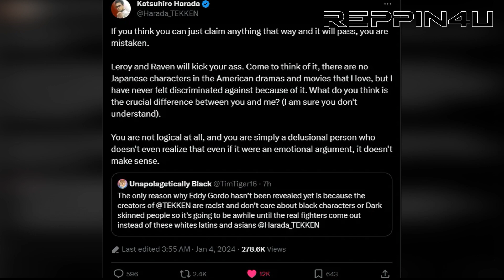HARADA HASN'T GOT MORGAN FREEMAN ON SPEED DIAL? [TEKKEN 8 BRIAN COX REACTION]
Grant Body-P! reacts to the latest trailer of The Beautiful Game, this time narrated by Brian Cox. Maybe Morgan Freeman wasn't available this time...

RePPiN4U HIP HOP SHOW: Every Tuesday at the God Hour 7pm UK

Again at 7pm EST on R920 WeRocx - (GET ME RADIO APP)

INTERNATIONAL FLEET RADIO every Thursday night 10pm UK- 5pm EST! fleetradionetwork.com